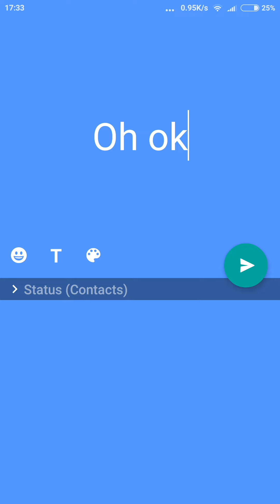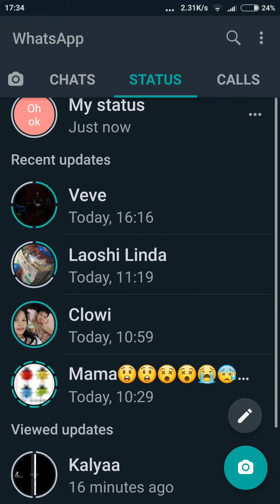Me making oh ok status WhatsApp part 2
This is not ok chill anyway so.